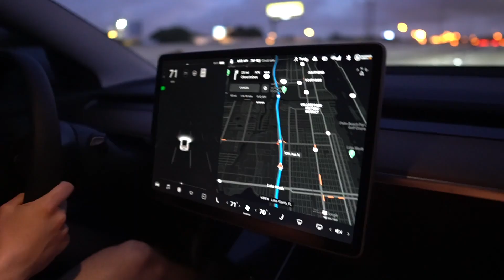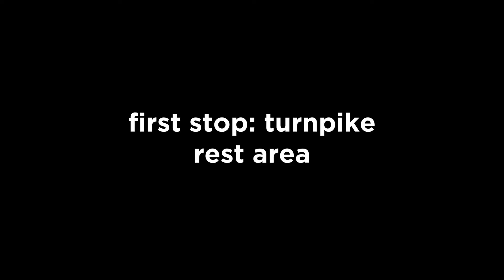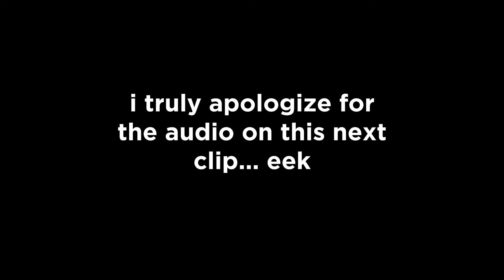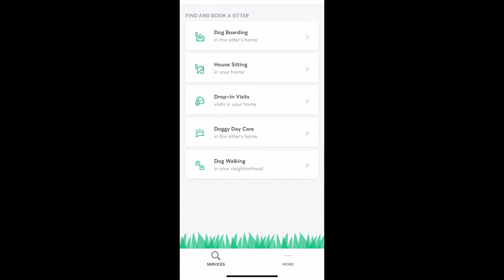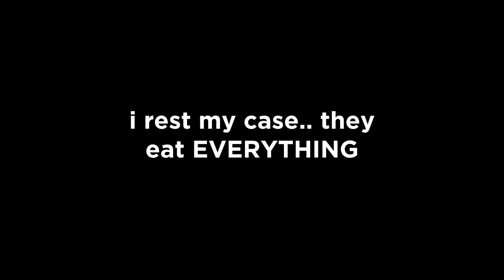TRAVELING with a CORGI Dog | our experience using Rover and what to pack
In this vlog we will show you the experience of traveling on the road with Milton, and specifically using the Rover dog sitting service to board him while we went to the theme parks.